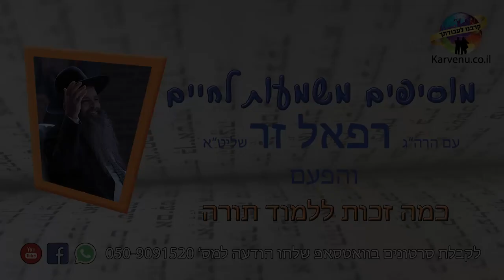הרב רפאל זר HD | כבוד הרב אין לי חשק להתפלל - מה עושים? - חזק!